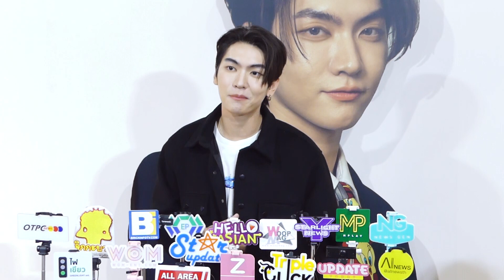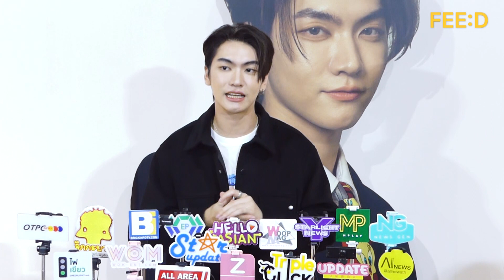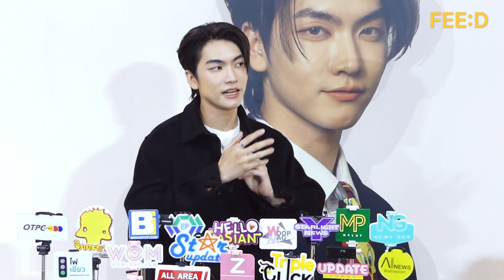หล่อเกินต้าน "บอส ชัยกมล" จัดงานวันเกิดประมูลภาพไปทำบุญ : FEED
บอส - ชัยกมล งาน " Be The Boss World First Birthday Meeting" นำเงินหลังหักค่าใช้จ่ายไปทำบุญ เตรียมเดบิวต์ผลงานเพลง